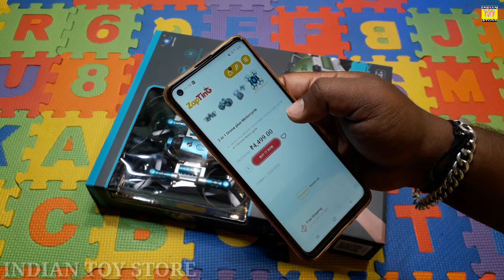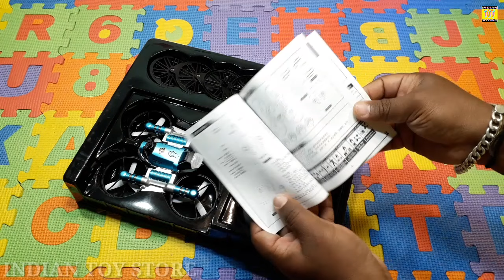🚁DRONE & BIKE 2 IN 1 LEAP🛩 FLYING 🪂DRONE SET || REVIEW AND UNBOXING || INDIAN TOY STORE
public entertainment and children's entertainment official channel Indian toy store with 🚁DRONE & BIKE 2 IN 1 LEAP🛩 FLYING 🪂DRONE SET || REVIEW AND UNBOXING ||